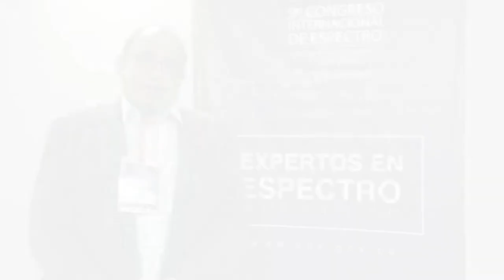Entrevista a Andrés Navarro - ICESI - en el IX Congreso Internacional del Espectro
Entrevista a Andrés Navarro del centro de investigación de la universidad ICESI en el Congreso Internacional de Espectro. El Congreso se realizó los días 16 y 17 de septiembre de 2019 en la ciudad de Bogotá en el museo interactivo Maloka.